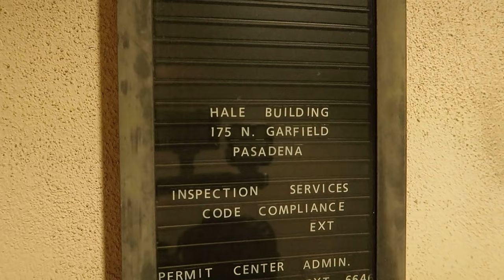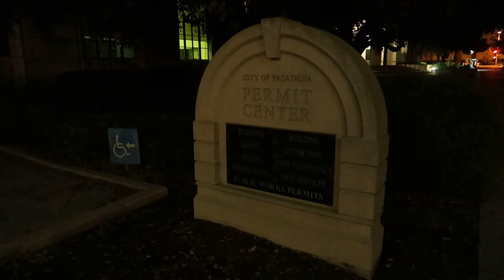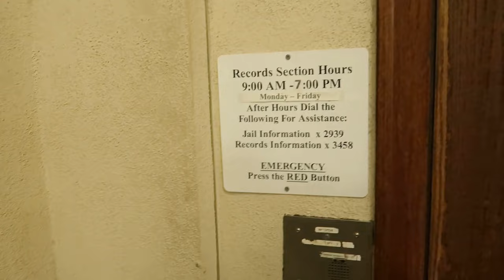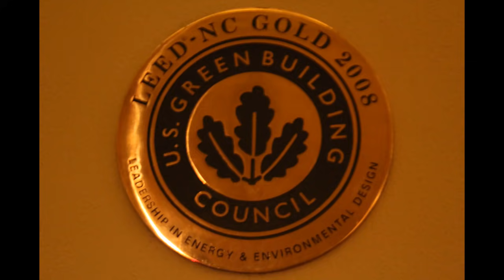PASADENA POLICE DEPT AUDIT AND A BONUS COPWATCH AT THE END. 1ST AMENDMENT AUDIT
THIS IS A EDUCATIONAL VIDEO ON THE 1ST AMENDMENT, FREEDOM OF THE PRESS AND THE FREEDOM OF SPEECH (EN ESPANOL) PARA LA RAZA..
PASADENA, CA POLICE DEPT WAS CLOSED FOR THE NIGHT BUT IT DIDN'T STOP THE POLICE FROM PROFILING US AND THINKING WE WERE DOING SOMETHING TO THEIR CARS...LMAO
HELP SUPPORT THE CAUSE. TO HELP KEEP THESE EDUCATIONAL VIDEOS COMING BY DONATING TO.. SGV NEWS FIRST